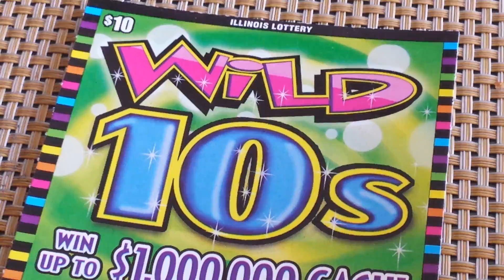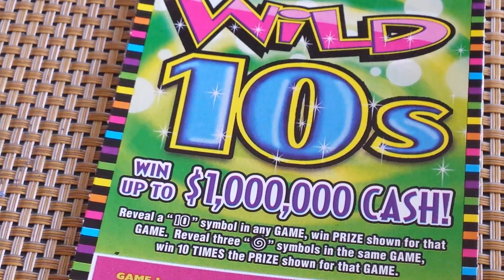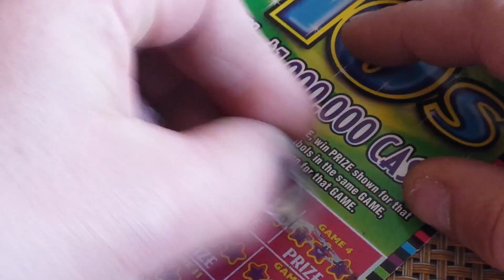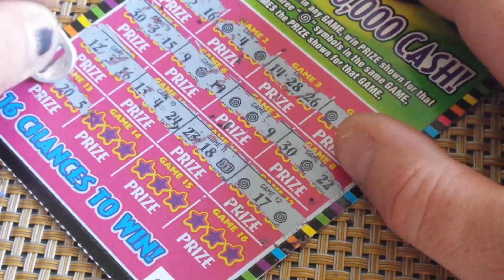WACKY AND WILD 10s SCRATCH-OFF WINNER!!!